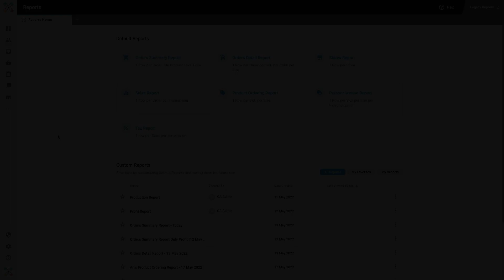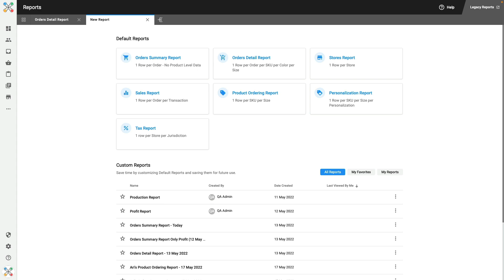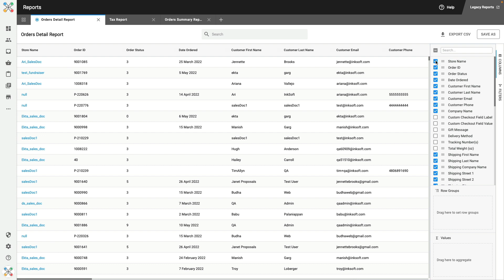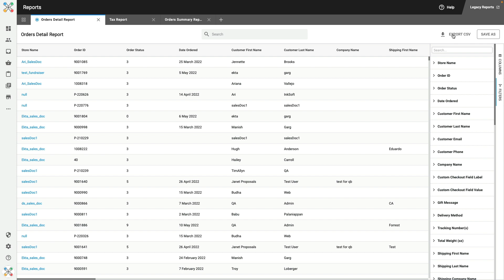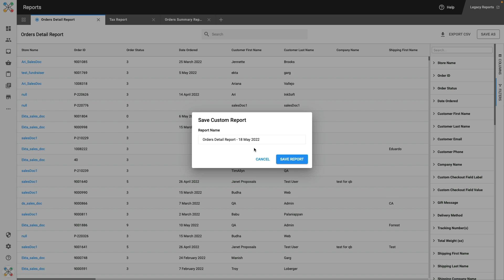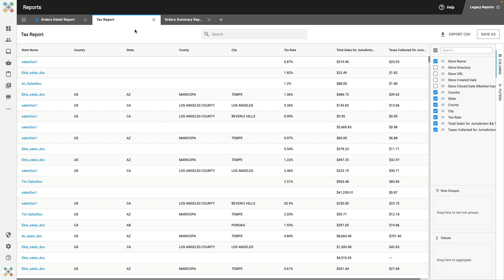Sneak Peek: All-new InkSoft Reports Workspace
Coming soon! The all-new Reports workspace is a powerful and flexible reporting tool so you and your team can access the data you need when you need it. With this new technology, you'll be able to customize and save reports to access meaningful reports quickly.